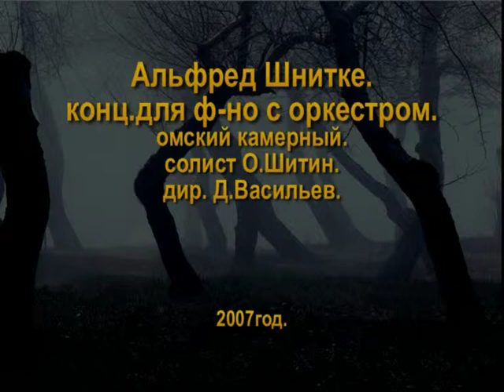Schnittke - Concerto for Piano and Strings (1/2), Oleg Shitin (piano), Omsk Chamber Orchestra, 2007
Омский камерный оркестр, дирижер Д.Васильев, 2007